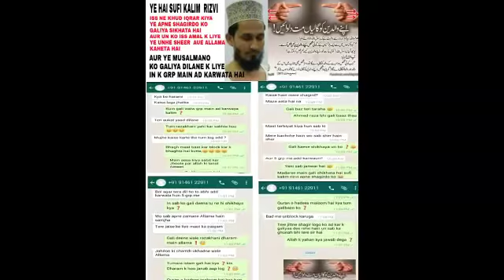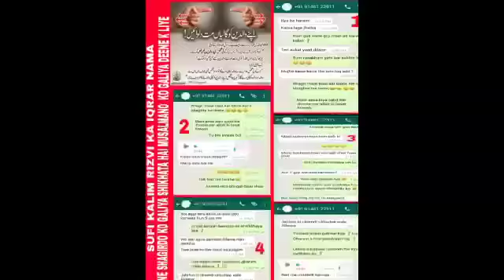SUFI MUFTI KALEEM HANFI RIZVI GAALI SHAH BABA KI Gandi zubaan ki Bidati Latest GAALIYAN Zaroor Sune.